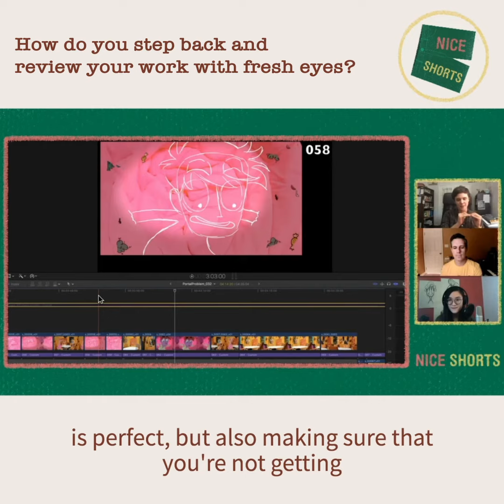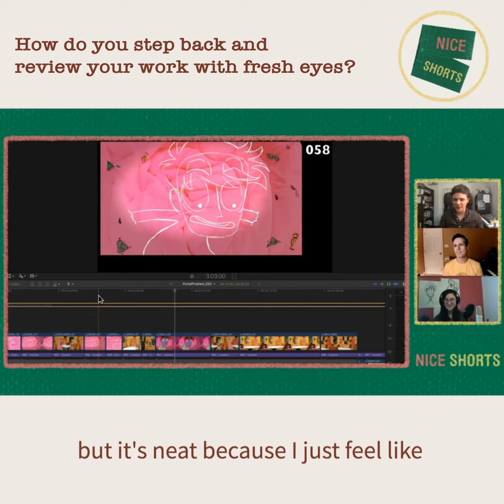Nice Shorters 001: Dux - Diminishing returns and the power of not being perfect.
We select some eureka moments from Dux's interview!

Nice Shorts is...